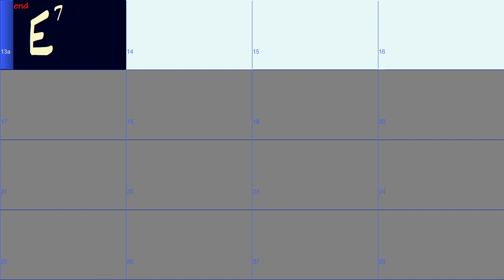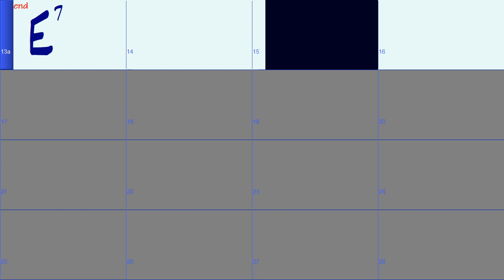SWING BLUES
Use the we-ma-WAP-a-we-ma-WAP-a strum with this tune.  The C7 chord is the same as the B#7.